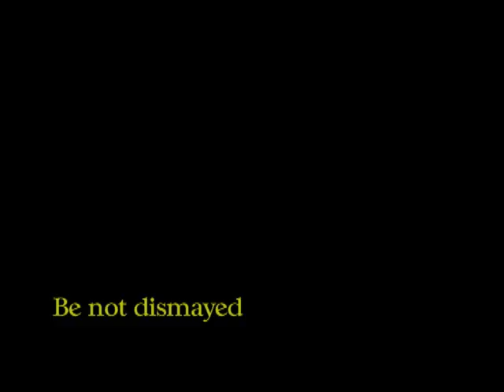Limbani Kalulu Be not dismayed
Vespers conducted on the 8th of September 2018 at Kabula Hill SDA Church.